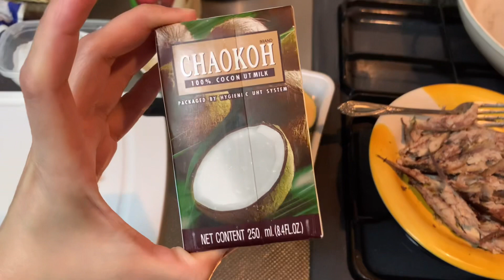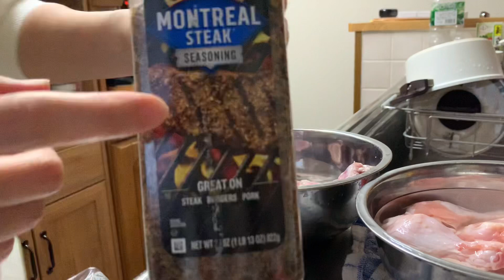Luto lutuan/ buhayjapan Pinay in Japan